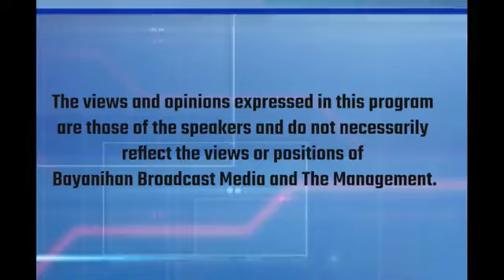Wellness Pilipinas - Live Interview - Doc Flovic Flores of FM Botanicals Beauty and Wellness Hub